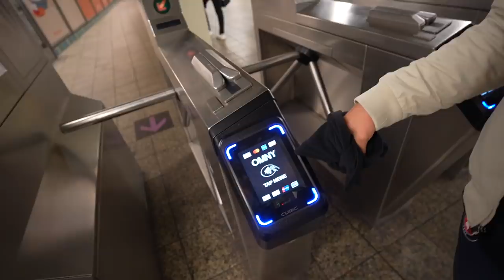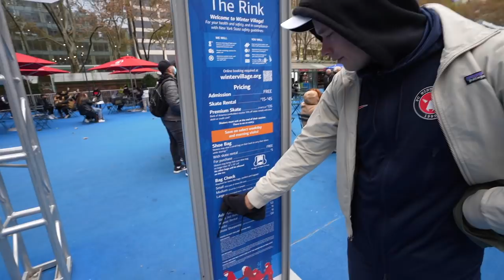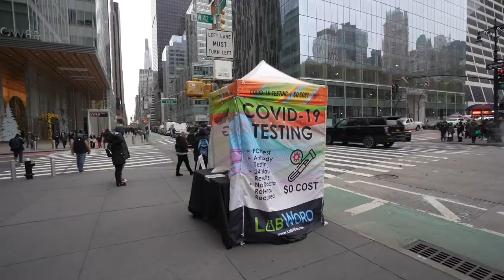Besøger Times Square i New York!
I dag får I en hygge vlog fra da vi var i New York i sidste måned. Vi tager jer med ned i Metroen, viser jer vores yndlingssted at spise samt besøger Times Square! Så ta´ at se med 😍

// Paluch&Momme